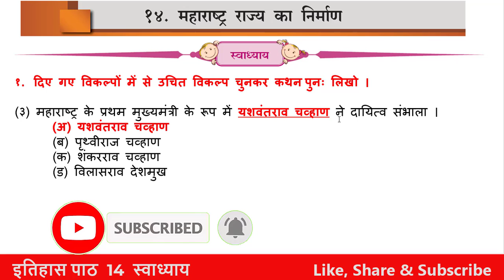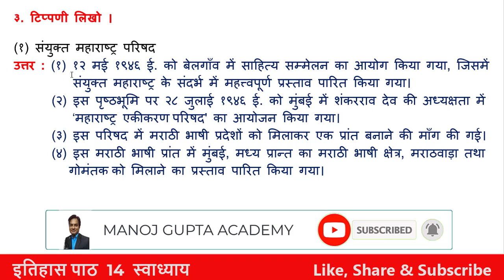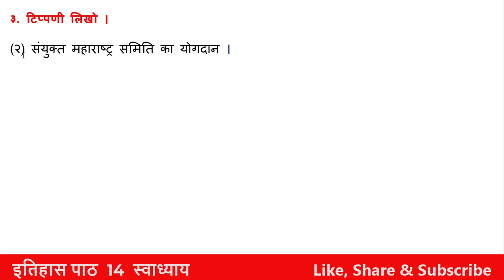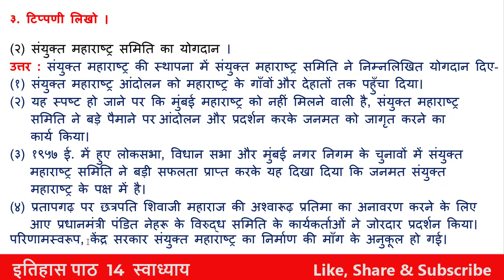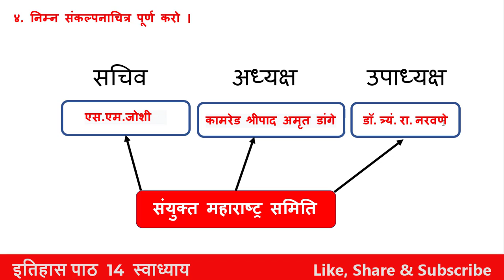प्रश्न उत्तर II पाठ 14 II महाराष्ट्र राज्य का निर्माण II Class 8 II History II Hindi Medium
Hello Friends

महाराष्ट्र राज्य का निर्माण

प्रश्न उत्तर II पाठ 14 II महाराष्ट्र राज्य का निर्माण
II Class 8 II History II Hindi Medium II Maharashtra Board

class 8 th History  पाठ 14 महाराष्ट्र राज्य का निर्माण

Maharshtra Rajya ka nirman